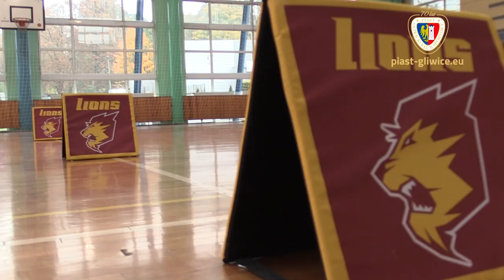Przyspiesz! Piast Gliwice i Gliwice Lions w SP nr 1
W środę 21 października w Szkole Podstawowej numer 1 w Gliwicach odbyła się druga edycja rozpoczętej w zeszłym sezonie akcji Przyspiesz. Piłkarze Piasta: Mateusz Długołęcki, Karol Angielski, Paweł Moskwik, Dobrivoj Rusov i futboliści Gliwice Lions w zamian za nauczycieli poprowadzili lekcje wf-u.

Teraz czas na Wisłę Kraków, Lotos Trefl Gdańsk i Dziennikarki NC+! Piast nie zwalnia! Piast przyspiesza! A wy?